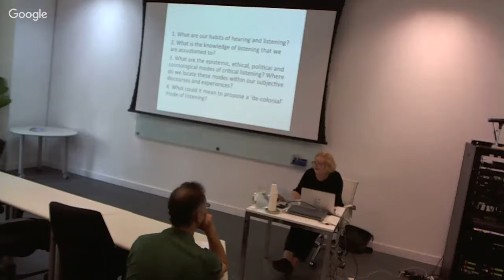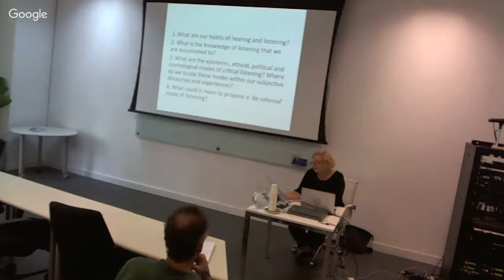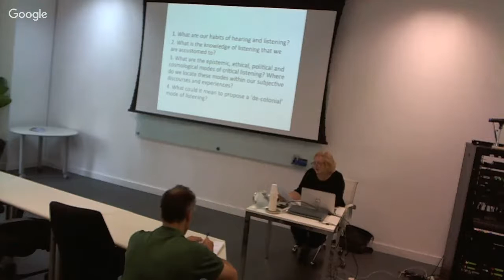Sonologia 2016 - Keynote: Cathy lane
Title: "Disordering our listening"